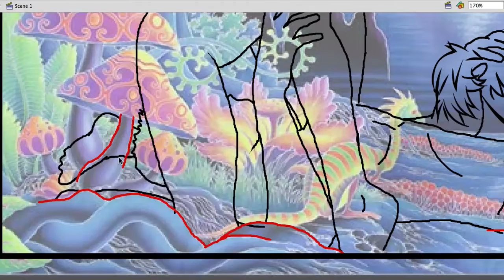Mia Malkova Fan Art Digital Drawing Timelapse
Mia Malkova with the sexual yoga snap in this speed drawing timelapse video.

I've been making more of an effort in these illustrations to stream my lines with longer strokes. Personally I like the way it looks more. This is a technique that I especially applied in this video, but you don't see that since this Macbook software relic glitched all over it.

★ Shop ★